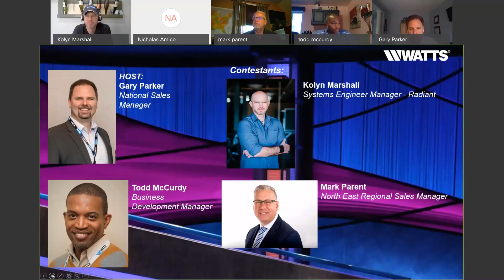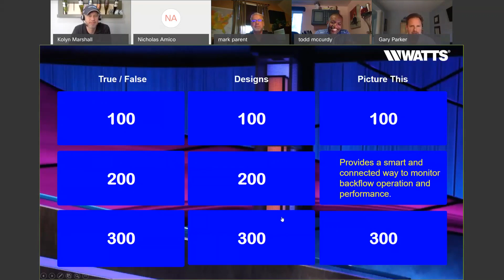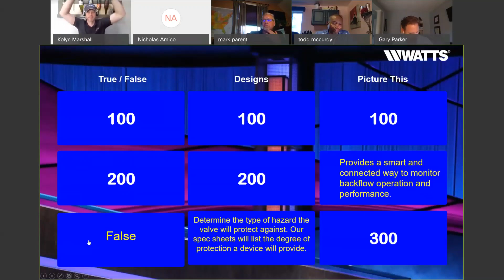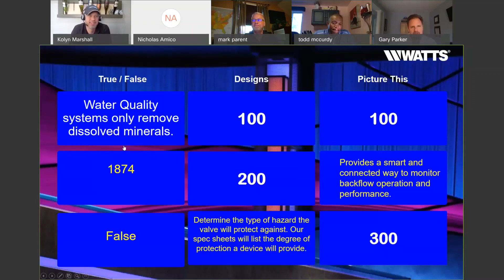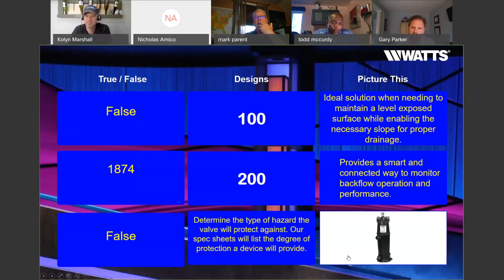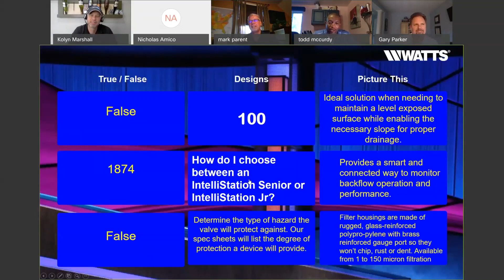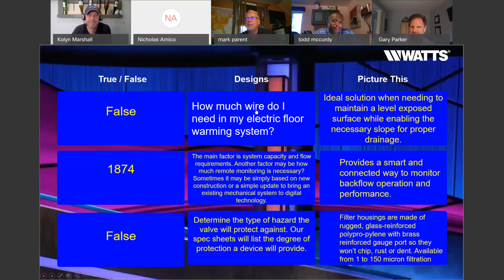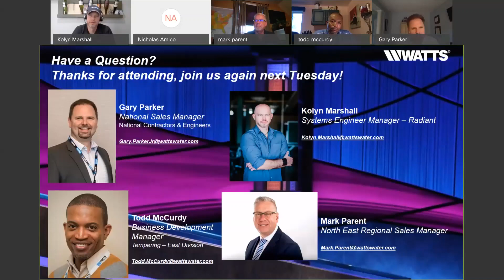In the Trenches- Season 1, Episode 2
In the Trenches with Watts, the new weekly online series where our experts answer your questions about drainage, radiant heating, backflow protection, and digital mixing.